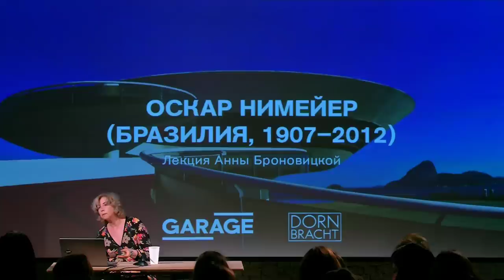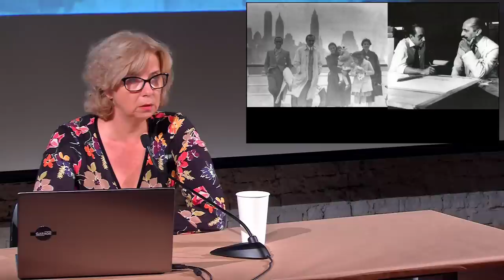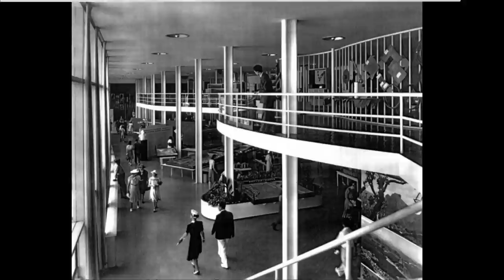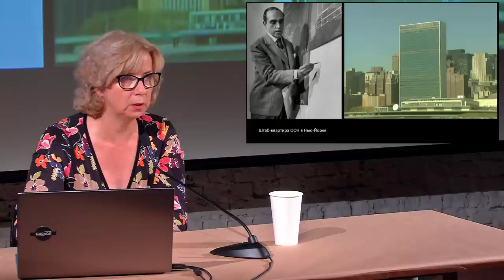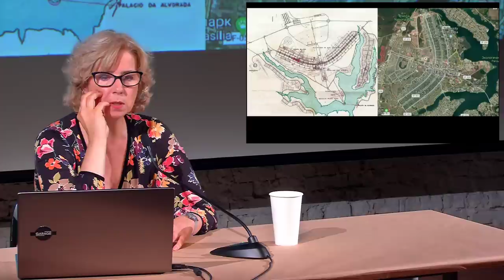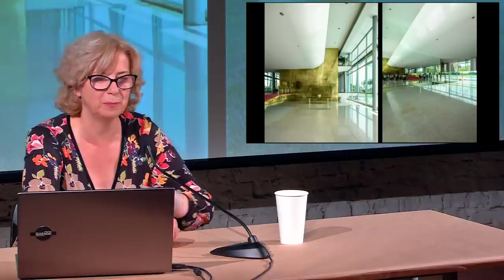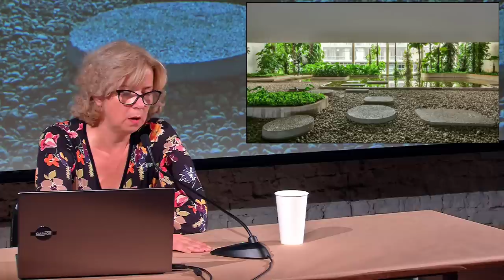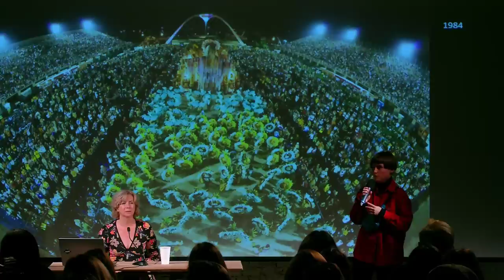Лекция Анны Броновицкой «Оскар Нимейер (Бразилия, 1907–2012)»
Оскар Нимейер — один из основателей и крупнейший представитель современной школы бразильской архитектуры. За свою долгую жизнь он осуществил более 500 проектов на четырех континентах и создал уникальный ансамбль правительственных зданий новой столицы своей страны — города Бразилиа.

Будучи убежденным коммунистом, Оскар Нимейер на удивление мало занимался социальными проектами, сосредоточившись на новаторских формах и художественной работе с пространством. Его любовь к «чувственным кривым» заразила самого Ле Корбюзье и изменила картину послевоенного модернизма в целом. На лекции творчество Нимейера будет представлено в контексте бурной истории и богатой культурной жизни Бразилии.